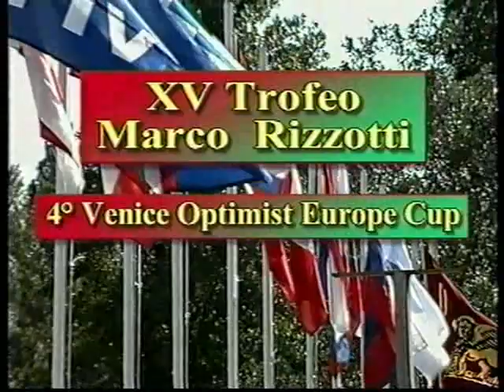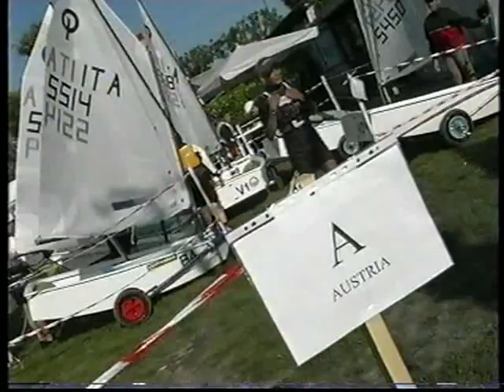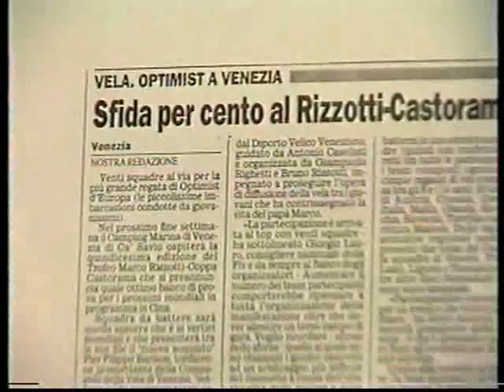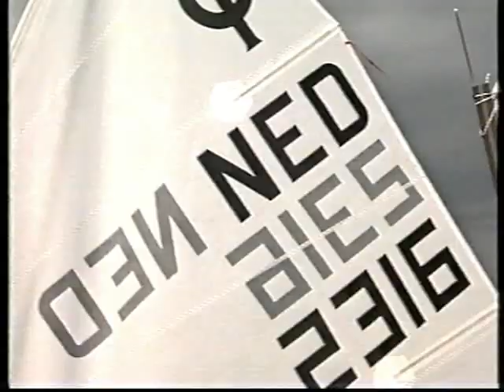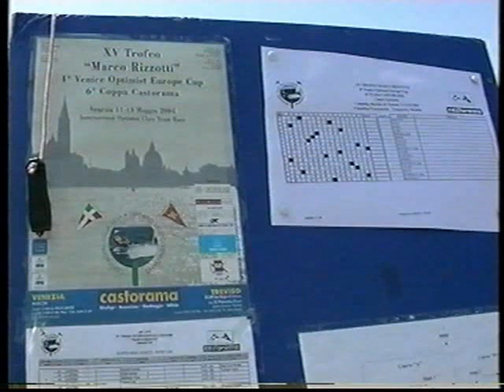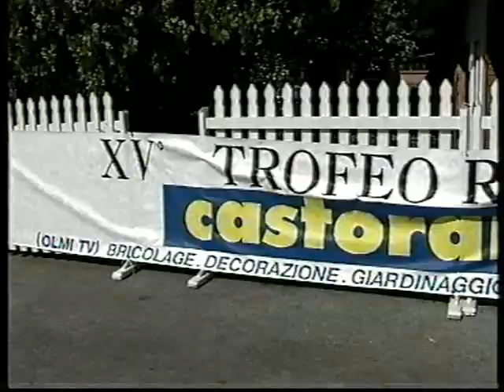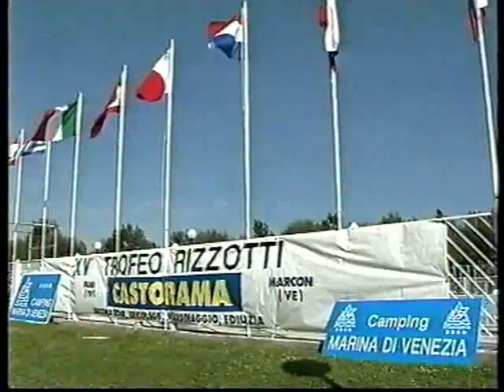XV Trofeo Marco Rizzotti (2001)